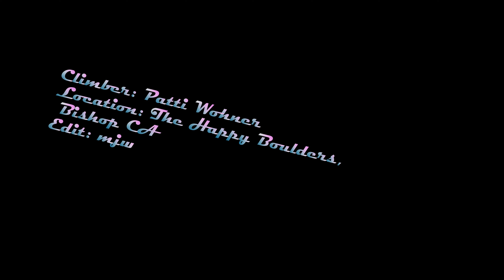slowdancePJW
Patti Wohner Bouldering V10 in Bishop CA
location: Happy Boulders
climb: Slow Dance